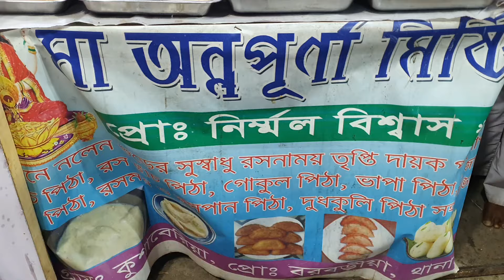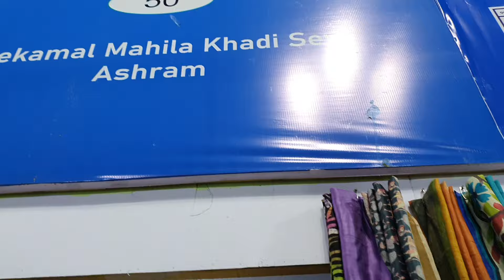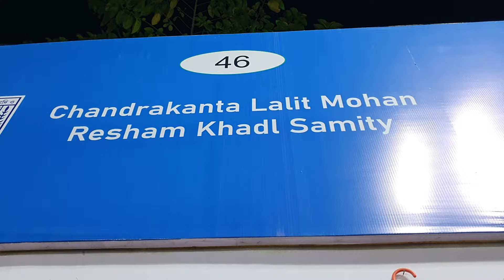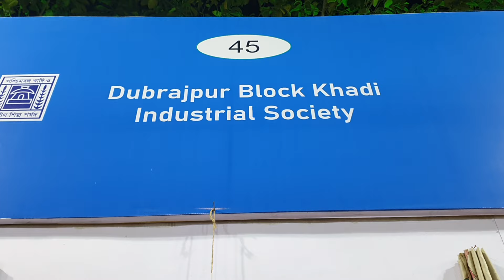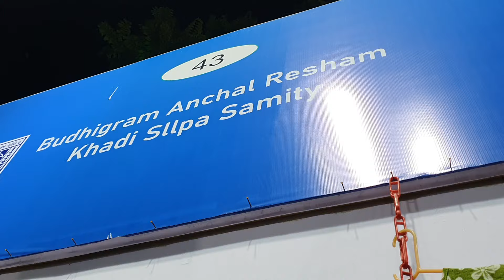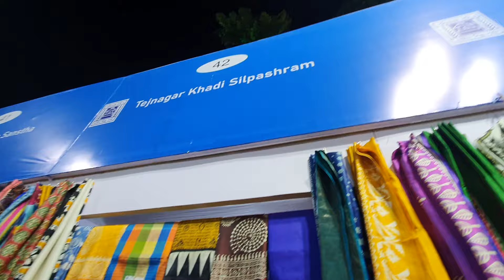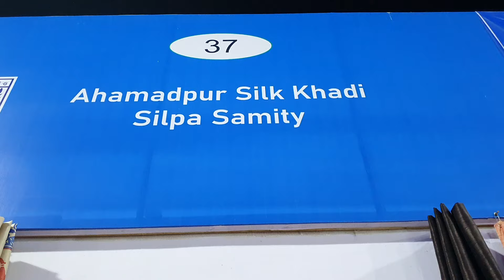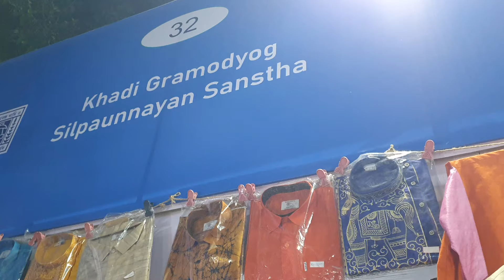Khadi Mela Kolkata 2024❤️শুরু হয়ে গেল পশ্চিমবঙ্গ রাজ্য খাদি মেলা 2024🔥 State Khadi Mela Kolkata🥰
YOUR QUERIES

khadi mela
khali mela 2024
khadi mela south kolkata
taltala maath jadavpur
khadi mela taltala
khadi mela taltala 2024
saras mela kolkata 2024
saras mela
saras mela new town 2024
kolkata saras mela
new town saras mela
saras mela 2024
kolkata mela
mela 2024
new town sars mela 2024
saras mela full tour
kolkata saras mela full tour
biswabangla
new town tour
saras
mela
bengal mela
sabola mela
hastashilpa
milan mela
handicraft
kolkata fair
handicraft fair 2024
handicrafts
handicraft fait 2024
handicrafts fair
indian handicrafts